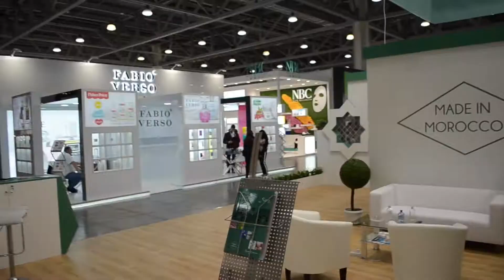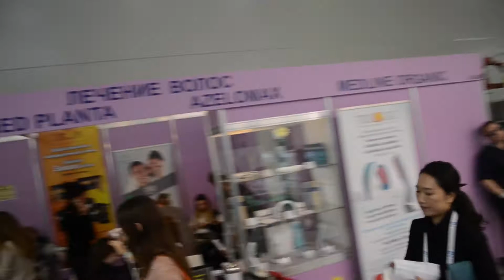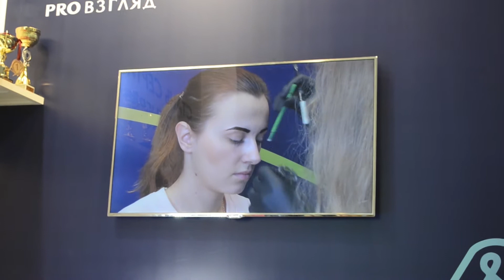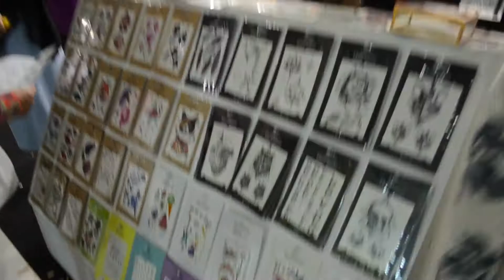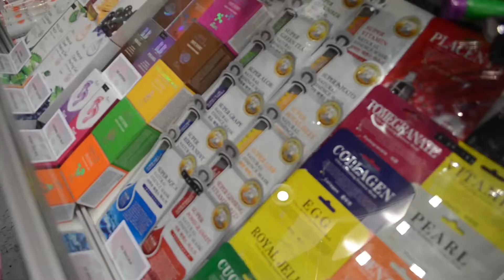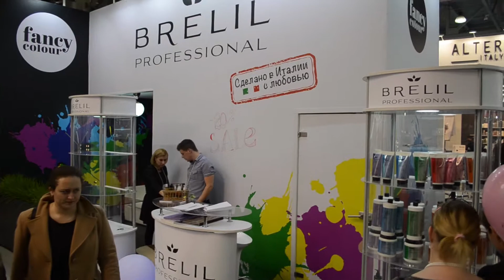InterCHARM | Интершарм 28.10.2017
Любительская видео-съемка моментов  выставки InterCHARM 28 октября 2017.Событие оставляет после себя массу впечатлений!За съемку спасибо Диме )) В следующем видео показываю покупки и бонусы с выставки.

"InterCHARM – крупнейшая в России, СНГ, Центральной и Восточной Европе парфюмерно-косметическая выставка.
В течение 4 дней InterCHARM рождаются будущие тренды индустрии красоты – основа торгового ассортимента, предложений салонов красоты и профессионалов отрасли на ближайший год."(с)